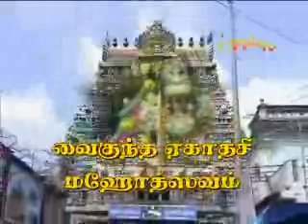srirangam 2013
apple tv live 2013